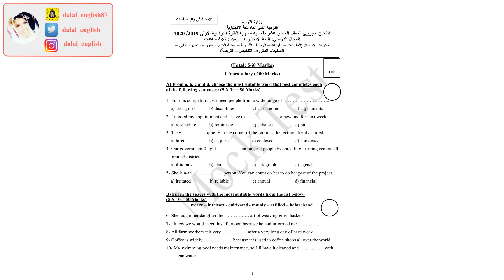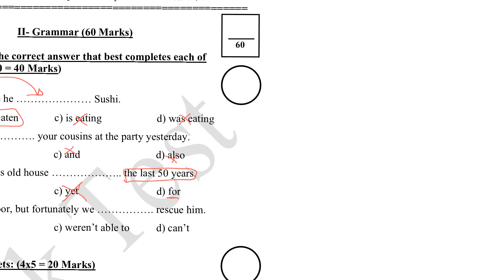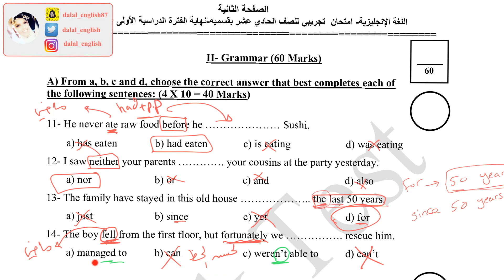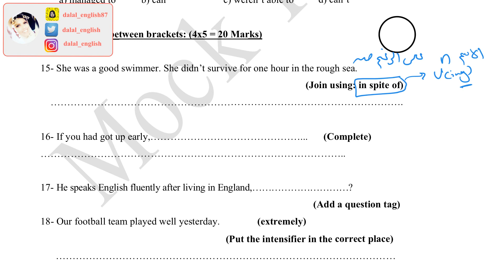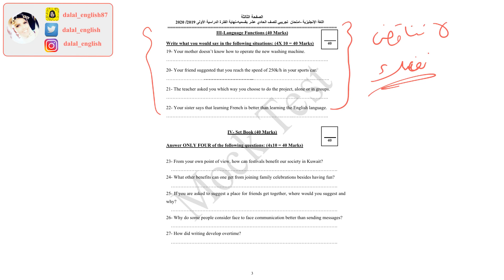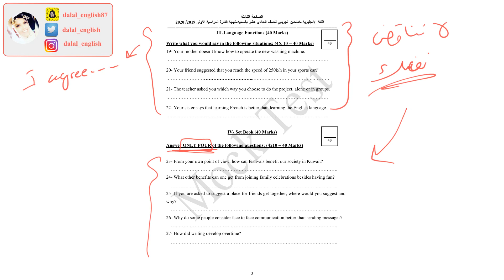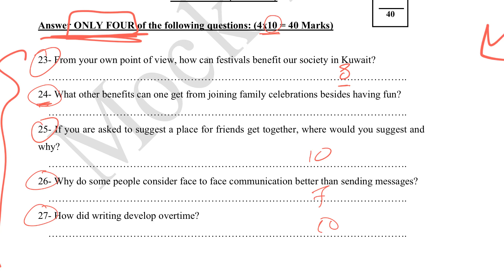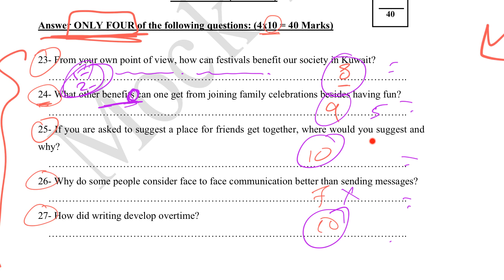مصحح | الامتحان التجريبي | حادي عشر ج١ | ٢٠١٩-٢٠٢٠